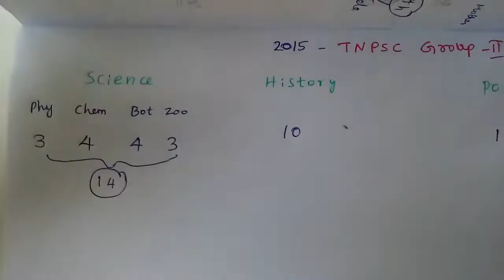TNPSC- Group 2 Prelims Strategy